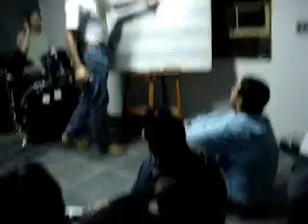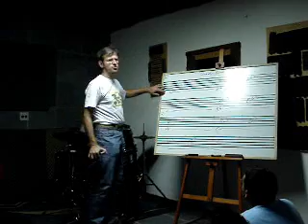WORKSHOP DE FRANK HERZBERG NA GUITARRALEÃO - PARTE 18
Workshop do renomado baixista Frank Herzberg na Guitarraleão, dia 23/08/2008.